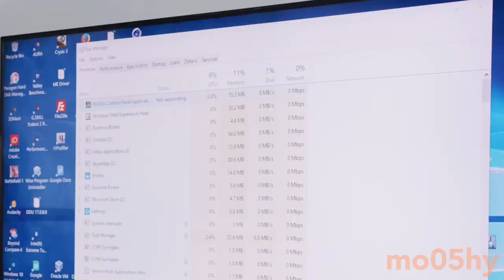native 8k baby (3)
i last did this months ago...

- MY LINKS -
2ND CHANNEL (this is where I Livestream myself make memes)
DISCORD SERVER: